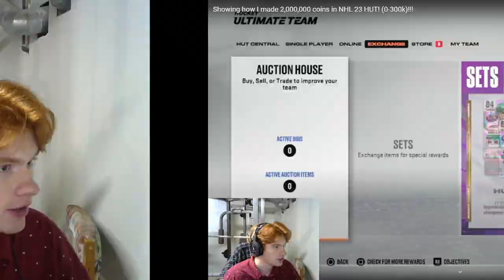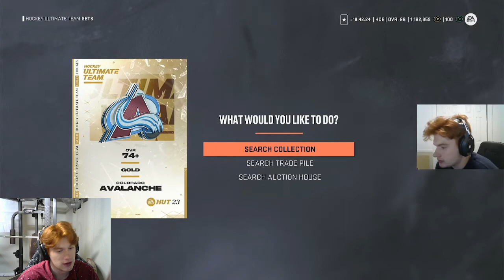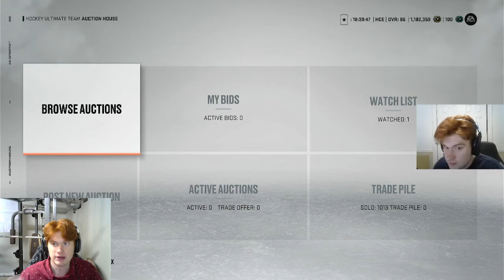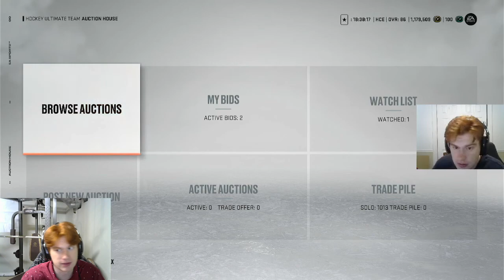NHL 24 MAKE COINS FAST | How I made 1,000,000 coins f2p in 1 week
New NHL 24 Reveal Trailer | THIS LOOKS GOOD | imhence

Make coins fast NHL 23 Coins How to make coins NHL 23 HUT